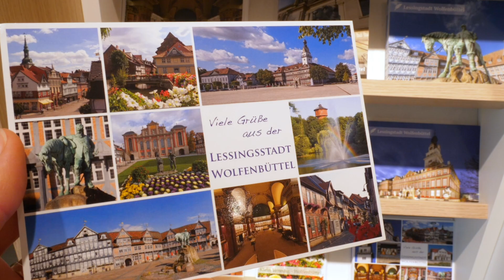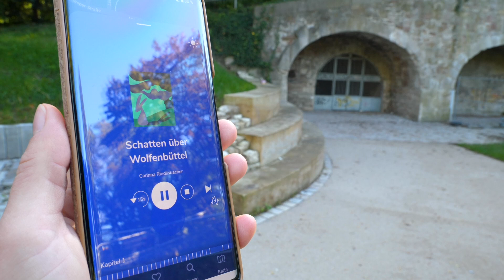Tipps für eine schöne Herbstzeit in Wolfenbüttel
In Niedersachsen haben die Herbstferien begonnen. Manche sind traurig, dass der Sommer vorbei ist, für andere beginnt jetzt die schönste Jahreszeit. Wir haben ein paar Tipps für euch gesammelt, wie ihr in Wolfenbüttel ein paar tolle Herbsttage verbringen könnt!

Hier dreht sich alles um Freizeit und Tourismus in und um Wolfenbüttel. Wolfenbüttel liegt im südöstlichen Niedersachsen. Wenn du dich für Fachwerk, Sehenswürdigkeiten und Gastlichkeit interessierst, bist du hier genau richtig.

Du willst die Museen der Stadt Wolfenbüttel entdecken? Schau sie dir hier an: